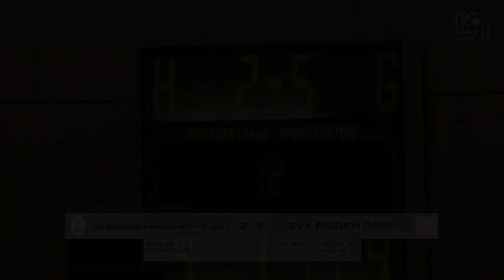HIGHLIGHTS | La Baracca Maasmechelen A 2-5 ZVK Eisden Dorp | Beker van Limburg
Bekijk de belangrijkste hoogtepunten van de wedstrijd van ZVK Eisden Dorp tegen La Baracca Maasmechelen A in de Beker van de Provincie (Limburg).

Doelpunten:
1:20 1-0 Aziz 24'
1:37 1-1 Ait Salah 25'
2:17 1-2 Ait Salah 30'
2:39 2-2 Stouten 32'
3:00 2-3 Ait Salah 36'
3:20 2-4 Annab 42'
3:50 2-5 De Falco 48'